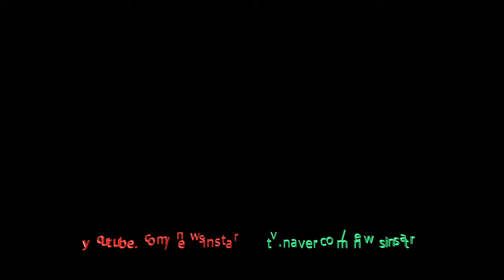190725 강다니엘 타이틀곡 '뭐해' 음악없이 퍼포먼스만 있는 영상 (데뷔 앨범 'color on me' 쇼케이스)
25일 서울시 광진구 예스24 라이브홀에서 솔로 가수 강다니엘의 데뷔 엘범 ‘Color on me(컬러 온 미)’ 발매 기념 쇼케이스가 열려 강다니엘이 포토타임을 갖고 있다.

강다니엘 솔로 데뷔 앨범 'color on me'  타이틀곡 '뭐해'는 간결하면서도 인상적인 벨(Bell) 계열 테마의 곡으로, 808 사운드와 몽환적인 신스 사운드에 대중적인 후렴구까지 더해졌다. "오늘도 나는 기대해" "넌 대답이 없네" 등 한 번만 들어도 각인되는 쉬운 가사와 중독성 강한 후렴구로 듣는 이들의 귓가를 사로잡는다.